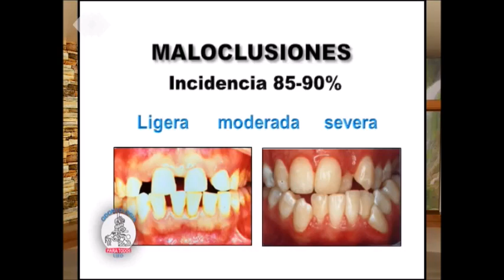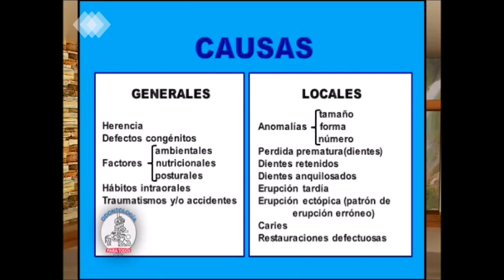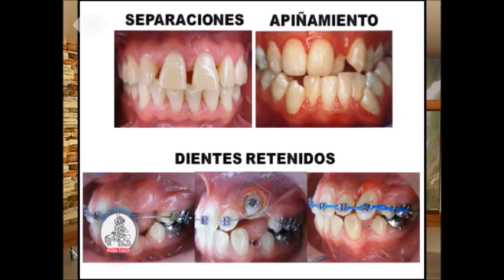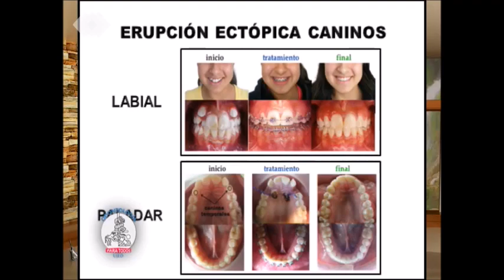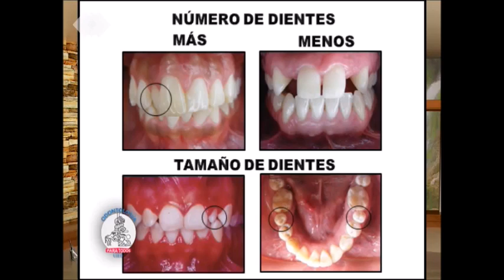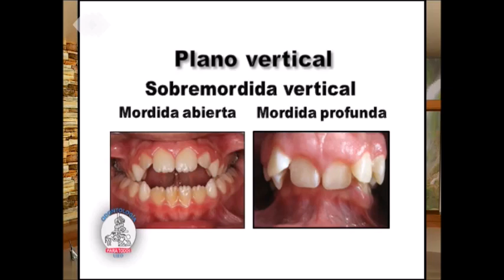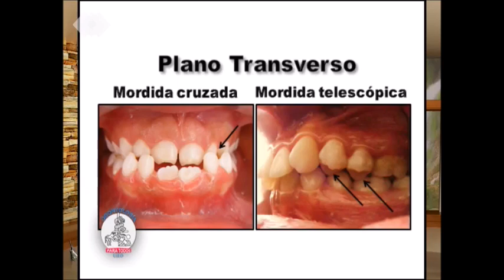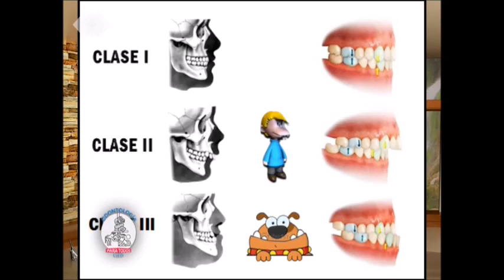MALOCLUSION DENTAL / FACTORES QUE CAUSAN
FACTORES QUE CAUSAN MALOCLUSION DENTAL
          1:17  QUE ES MALOCLUSION
                          QUE ES MALOCLUSION DENTAL
          2:55 TIPOS MALOCLUSION DENTAL
          3;38  ETIOLOGIA MALOCLUSIONES DENTALES
          7:17 MALOCLUSION DIAGNOSTICO
                                                               DIAGNOSTICO MALOCLUSION DENTAL
CLASIFICACION DE MALOCLUSION DENTAL
        19:10 CLASIFICACION DE MALOCLUSIONES
                                                              CLASIFICACION MALOCLUSIONES ORTODONCIA
        19:27 CLASIFICACION MALOCLUSIONES ANGLE
                                                              CLASIFICACION ANGLE MALOCLUSIONES

Se han estudiado las  maloclusiones en Ortodoncia desde tiempo ancestrales, pero fue hasta finales del siglo antepasado en que Edward Angle, padre de la Ortodoncia moderna, fundó la primera especialidad en Ortodoncia. La clasificación de maloclusión de Angle constituye hasta el momento su aportación más conocida y vigente hasta la fecha, esta clasificación de Angle para maloclusiones dentales son la pauta para establecer un diagnóstico de maloclusión dental en Ortodoncia. Conoce la Clasificación de maloclusión (causas maloclusión dental)? ¿Cuáles son los tipos de maloclusión dental?

MALOCLUSION (CLASIFICACIÓN DE MALOCLUSIONES DE ANGLE).
maloclusión dental, lo constituyen los hábitos intraorales.
Hay una estrecha relación entre maloclusión y hábitos intraorales.